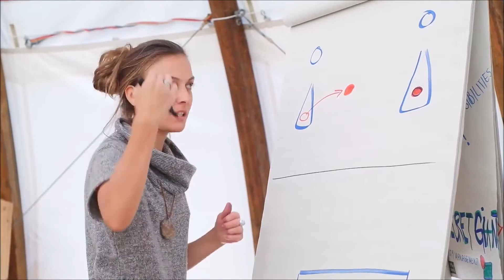Expand The Box training Moderne Initiationsarbeit (Deutsch)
Possibility Management bietet Initiationstrainings, um Aktivisten und Wegbereiter einer neuen Kultur zu ermächtigen, sich mit ihrer Essenz zu verbinden und sich zurückzuholen, was rechtmäßig ihres ist: ihre eigene Stimme, ihr eigenes Zentrum, ihre eigenen Gefühle und ihre eigene Autorität.

Schnitt: Matteo Tangi
Titellied: "Carry The Earth" von Azula